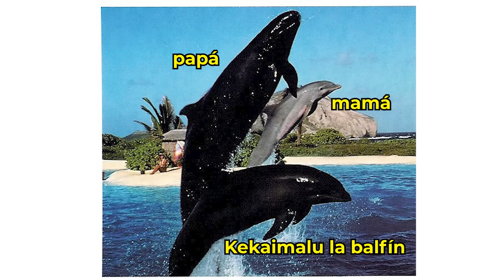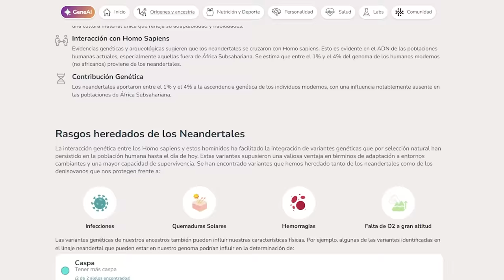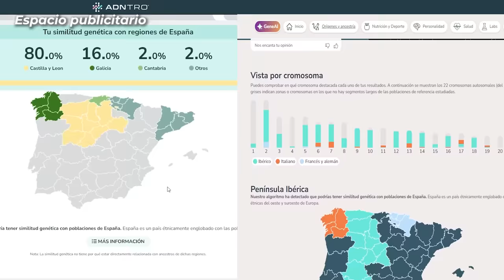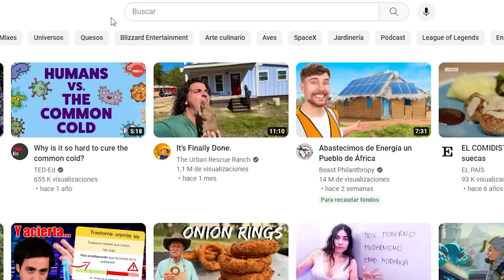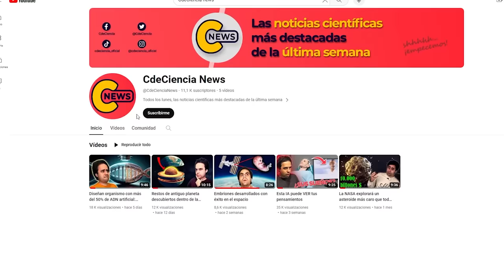¿Podremos crear un híbrido humano-mono?